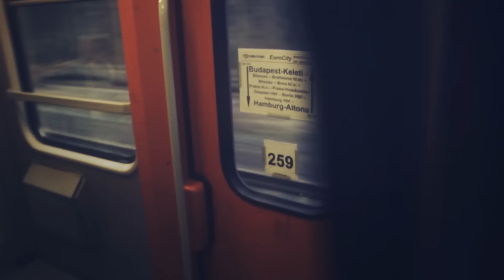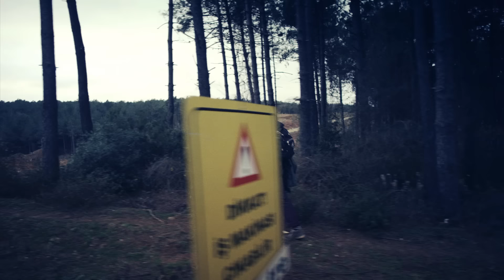Adana Twins - Drive feat. Khan (Official Video) | Exploited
Director of Photography: Paul Spengemann
Line Producer: Anıl Yangın
Production Assistant: Lennart Eggers
Production: Riese Farbaute | riese-farbaute.de
Editing & Post-Production: yeah, it's magic | yeah-its-magic.com

Label: Exploited
Artist: Adana Twins
Title: Drive feat. Khan
LC: 15799